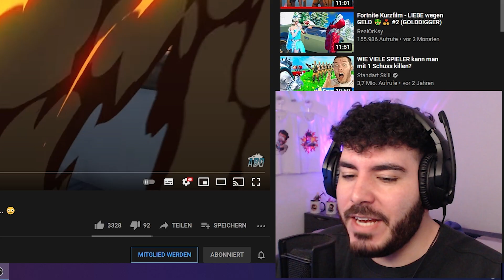Er STREAMSNIPED einen *NEUEN* SKIN CONTEST bis er KOMPLETT AUSRASTET ... 😳 (season 6)